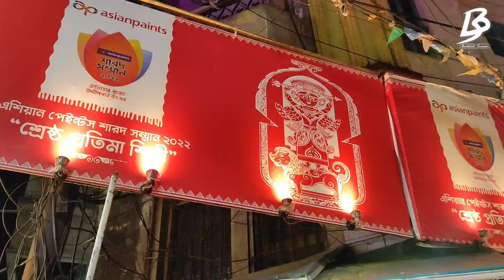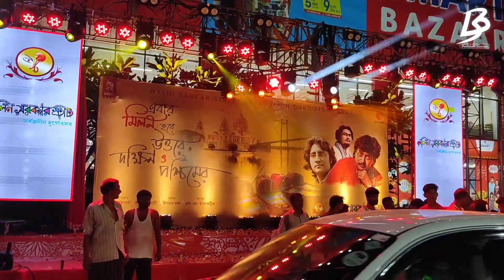Durga Puja 2023 | Nalin Sarkar Street Durga Puja 2023 | North Kolkata Durga Puja Preparation 2023